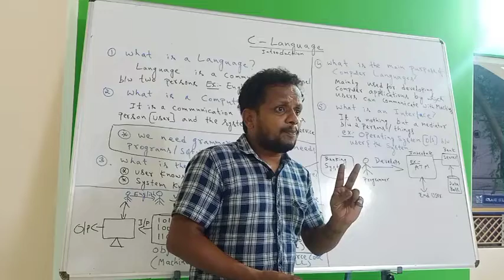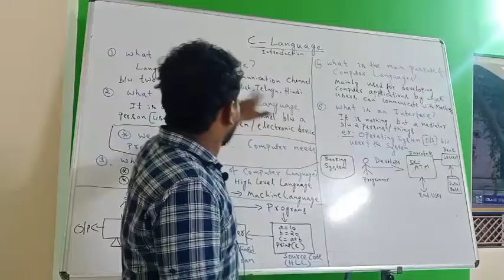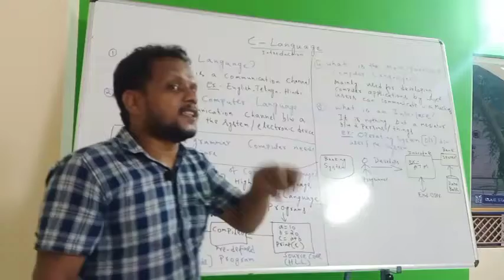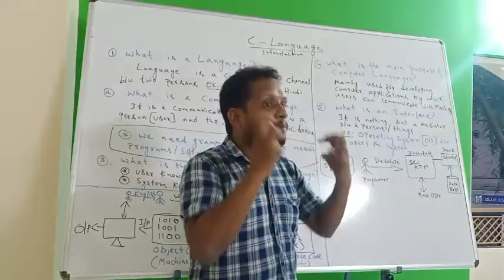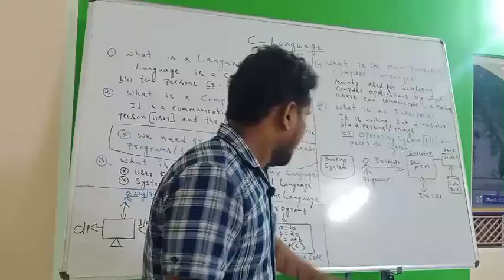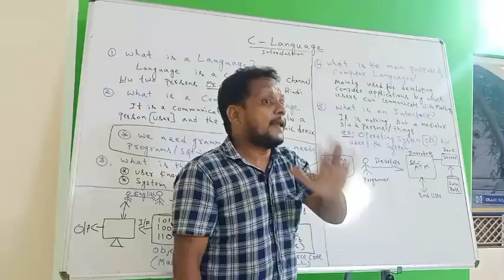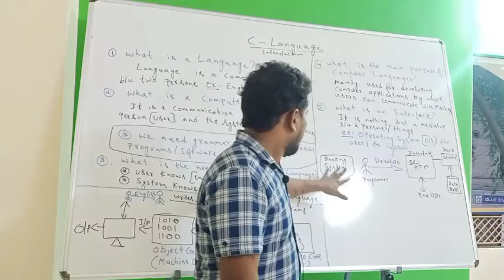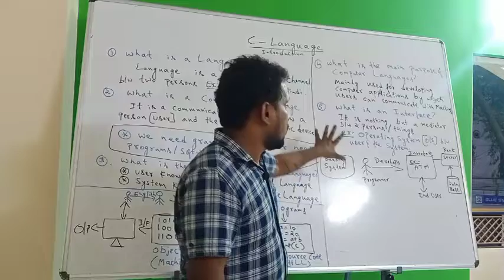Introduction to C Programming Language Part 1 by Aim Academy